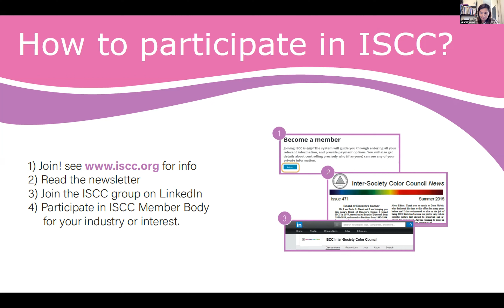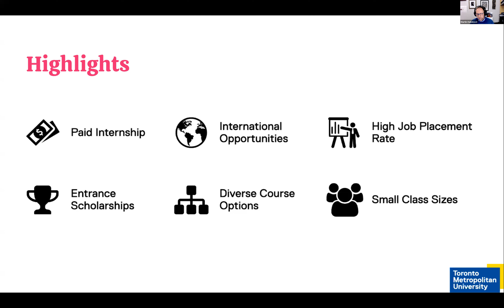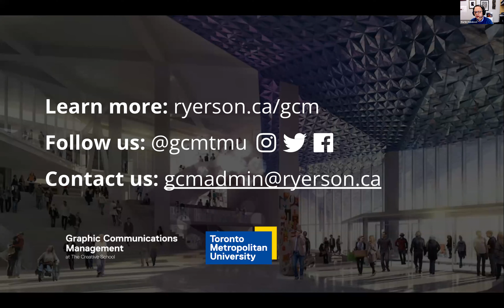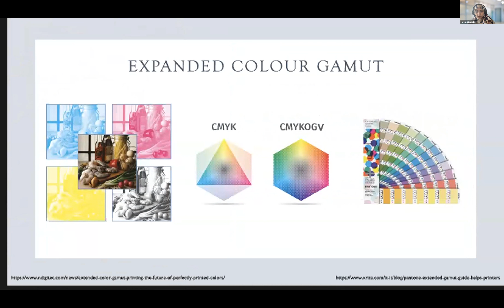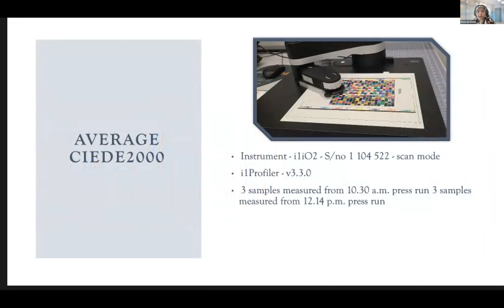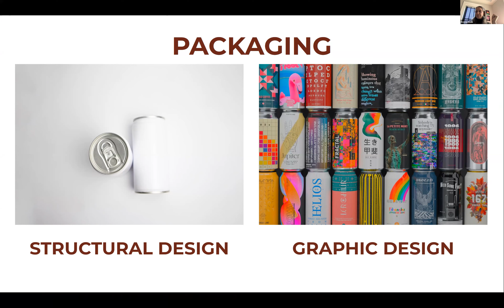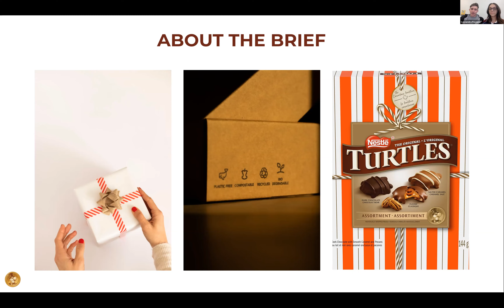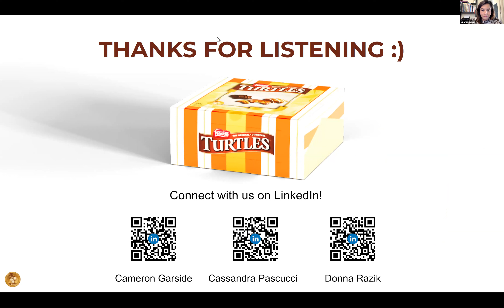Fluorescent Friday - April 24/2022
00:00 - 3:35
Lina Cárdenas - Introduction and invitation to join FLUORESCENT FRIDAY platform.

3:35 - 13:50
 Dr. Martin Habekost - Chair of the School of Graphic Communications Management at Ryerson University.

13:50 - 28:24
Dr. Reem El Asaleh - Associate Professor in Graphic Communications Management at The Creative School at Ryerson University.

18:24 - 35:30
Donna Razik - Award-winning instructor in the School of Graphic Communications Management at Ryerson University

35:30 - 44:12
Cassandra Pascucci - Fourth-year Graphic Communications Management student at Ryerson University, with a minor in Communication Design and a concentration in Packaging.
Cameron Garside -  Fourth-year Graphic Communications Management student at Ryerson University, with a concentration in Packaging.

44:12 - 1:04:00